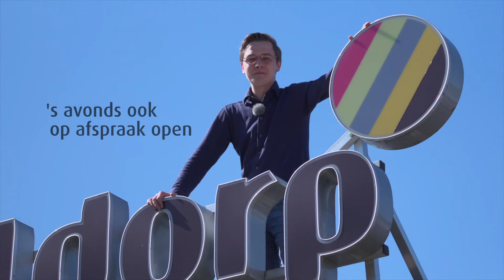TV-commercial Mulders Meubeldorp 2020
Activeringscommercial Mulders Meubeldorp